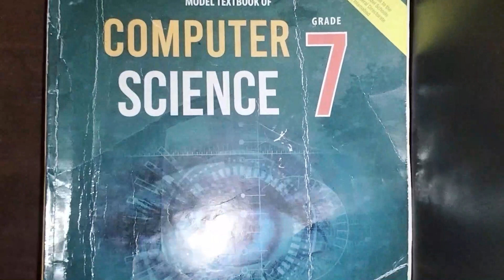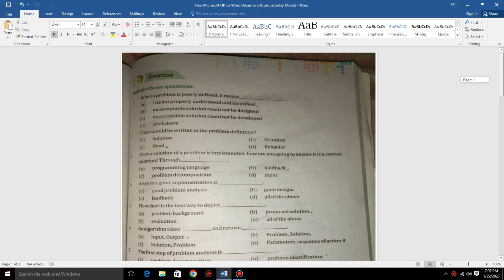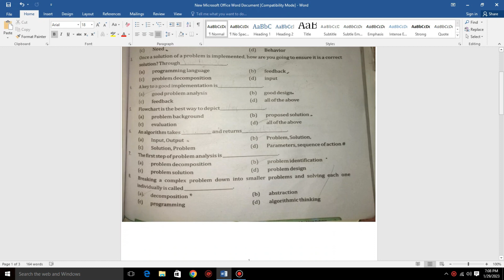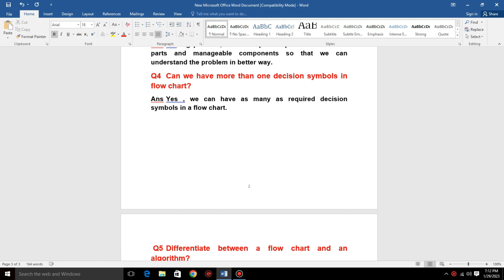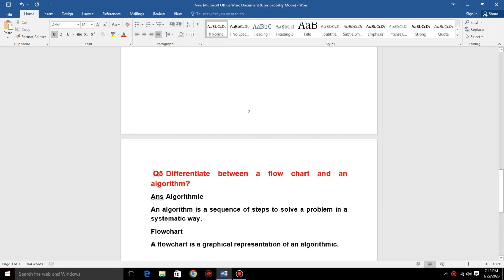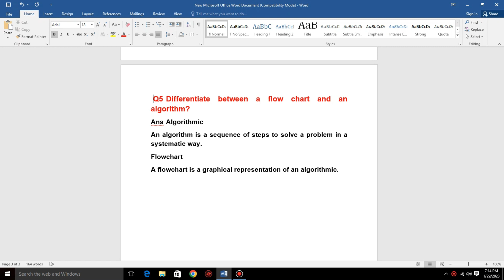Class 7 Unit 3|ALGORITHMIC THINKING AND PROBLEM SOLVING|NBF Computer Science|Full Exe solved|Part4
Class 7th Unit No 3||ALGORITHMIC THINKING AND PROBLEM SOLVING||NBF Computer Science||Part 4
DETAIL EXPLANATION ABOUT THIS EXERCISE.

In this lecture you will be given a complete lecture about this chapter's exercise.

COMPLETE SOLVED EXERCISE WITH DETAIL | NBF